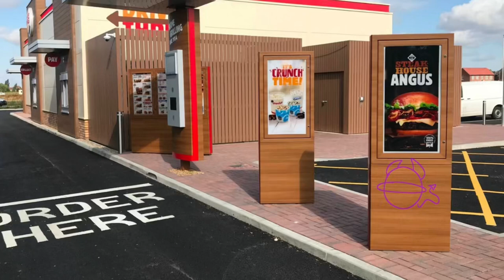Firey’s Big Order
Audio by @fold\\ on tt and the AI model was by CassidyBOTRR